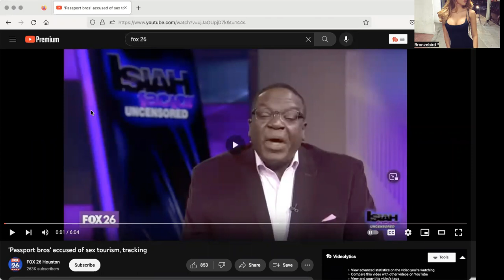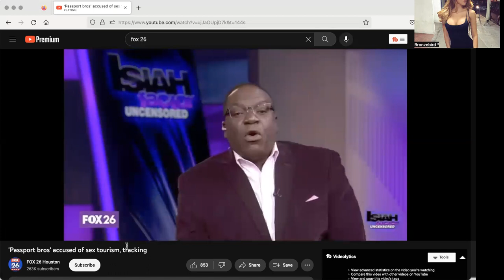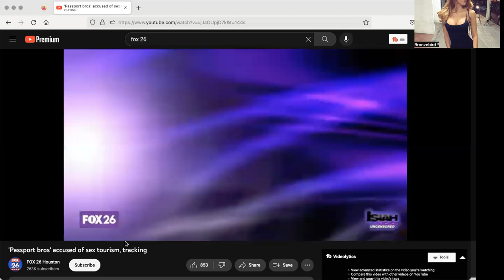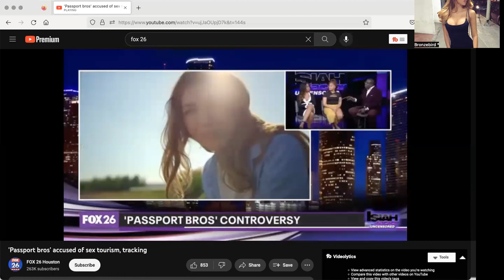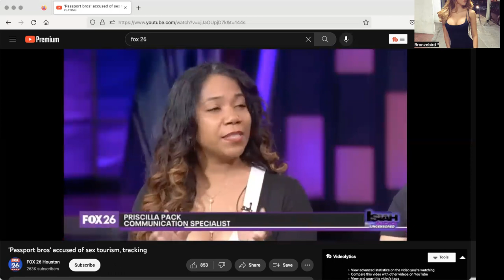Passport Bros Interview And Villifying "Black" Women?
Bronzebird reviews the infamous clip from Fox 26 featuring two "Black" women who gives their critique about Passport Bros